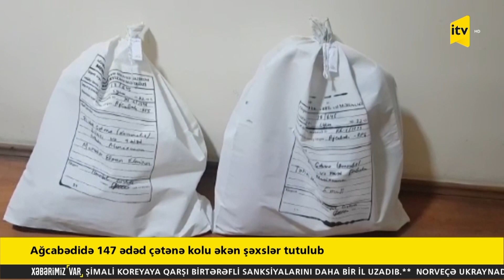Xəbərimiz var - 14.06.2022 (11:50)